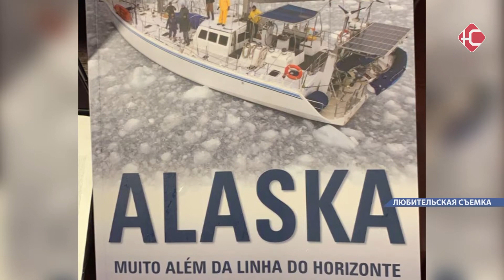Яхта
Пересекли Атлантический океан. Экипаж яхты "Югра" преодолел еще один отрезок пути своего кругосветного путешествия. На днях они зашли в Сальвадор. 2 тысячи миль от Кабо-Верде -до Бразилии прошли за полмесяца.